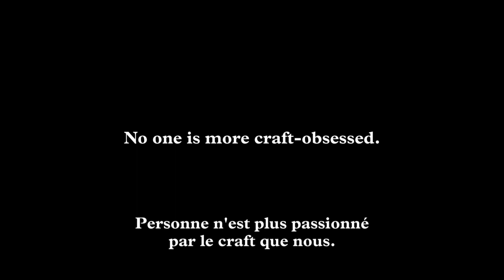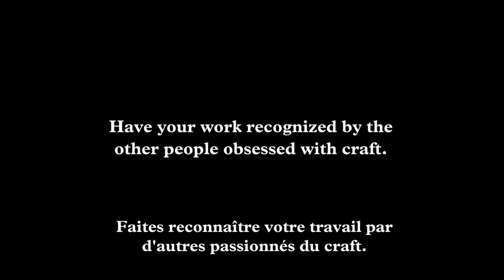AICP Awards "Obsessed with Craft" (French version)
Are You Obsessed with Craft? Enter the AICP Awards today and find out!
Entry Deadline: February 14, 2020